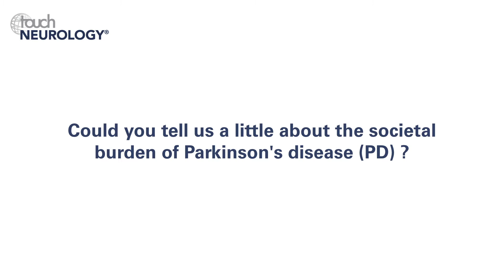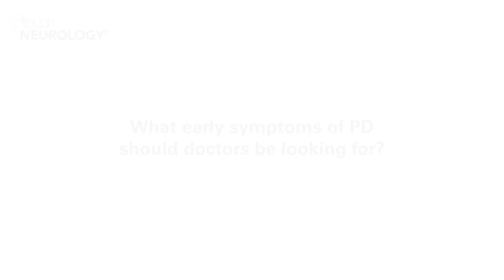K Ray Chaudhuri, EAN 2018 – Societal burden and early symptoms of Parkinson's disease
K Ray Chaudhuri (Professor of Movement Disorders, Neuroscience Research and Development, King's College; Director, King’s Parkinson’s Centre, King’s College Hospital, London, UK) considers the major societal burden of Parkinson's disease (PD) and what early symptoms doctors should be on the lookout for to improve early detection.

Questions
1. Could you tell us a little about the societal burden of PD? (0:12)
2. What early symptoms of PD should doctors be looking for? (1:26)
3. How else can we improve the early detection of PD? (2:57)

Speaker disclosure: K Ray Chaudhuri has nothing to disclose in relation to this video interview.

Filmed at the 4th Congress of the European Academy of Neurology (EAN), Lisbon, Portugal, June 2018.